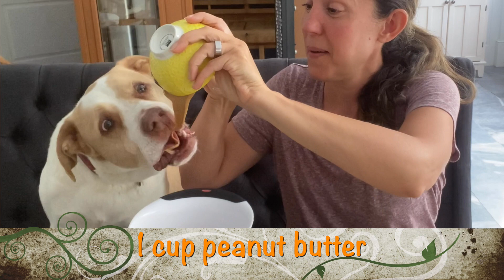Healthy 4 Ingredient Frozen Dog Treats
Willie’s favorite frozen dog treats

1 cup plain full fat organic yogurt (1 tsp turmeric optional. antiinflammatory/longevity)
1 cup peanut butter
1 mashed banana
Optional to add: ½-1 cup cooked sweet potato & few blueberries
Mix all ingredients in large mixing bowl, spread into your favorite muffin tin or popsicle molds, (option to add a few blueberries for added antioxidant) freeze for 4 hours+ and let your pup enjoy! (you can even hide a few treats inside for extra fun)

Silicone dog molds for treats